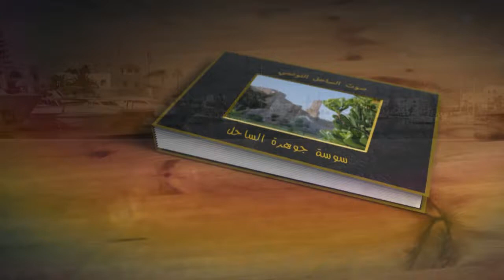PROMO برج خلف الفتى تاريخ مدينة سوسة مع أنور الفاني